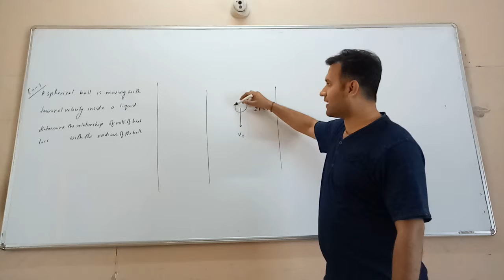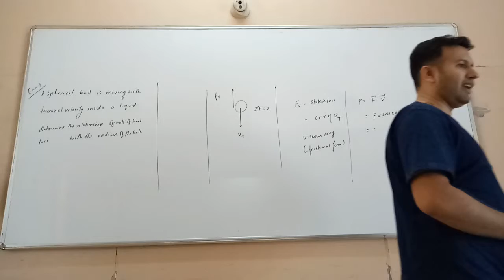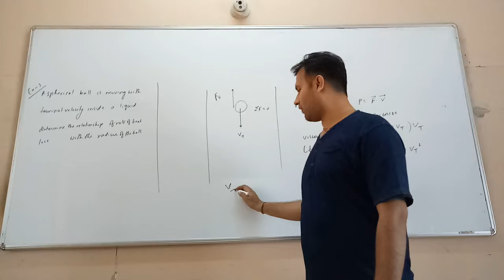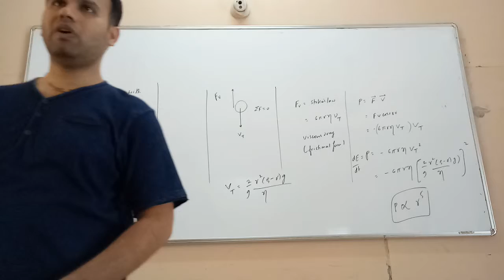VISCOSITY - Ex 3